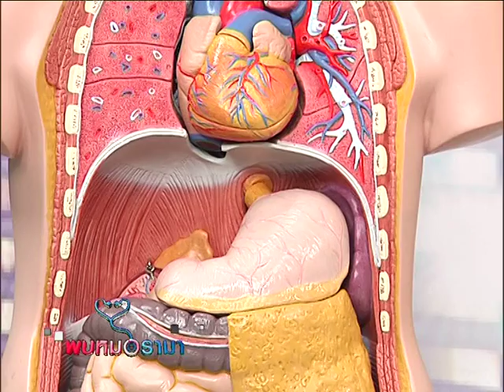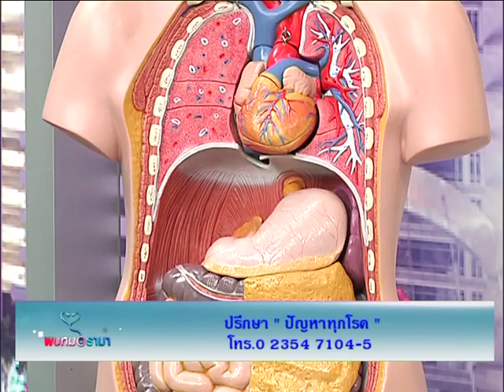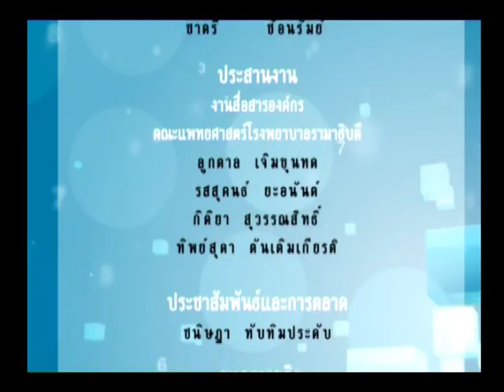รายการพบหมอรามา l ถอดเสื้อกาวน์ l พูดคุยสารพันปัญหาสุขภาพ l 24 ต.ค. 57 (5/5)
รายการพบหมอรามา วาไรตี้สุขภาพเพื่อคนรักสุขภาพออกอากาศทางช่องรามาแชนแนล คลิปนี้พบกับ อาจารย์ แพทย์หญิง อรพิญชา ไกรฤทธิ์ ภาควิชาอายุรศาสตร์ คณะแพทยศาสตร์ โรงพยาบาลรามาธิบดี ในช่วง Rama Update พูดคุยถึงเรื่อง บริโภคยาอมมากเกินไป เสี่ยงดื้อยาและสาระสุขภาพรอบโลก และต่อด้วยช่วง Rama Care : Star Care เผยเคล็ดลับอารมณ์ดีของ อุ้ม ลักขณา ปิดท้ายด้วยช่วง ถอดเสื้อกาวน์ พบกับ อาจารย์ แพทย์หญิง แสงศุลี ธรรมไกรสร ภาควิชาเวชศาสตร์ครอบครัว และ อาจารย์ แพทย์หญิง อรพิญชา ไกรฤทธิ์ ภาควิชาอายุรศาสตร์ คณะแพทยศาสตร์ โรงพยาบาลรามาธิบดี พูดคุยเกี่ยวกับ สารพันปัญหาสุขภาพ รับชมสาระและความสนุกแบบเต็มๆ ได้ที่รายการ พบหมอรามา ได้เลยค่ะ